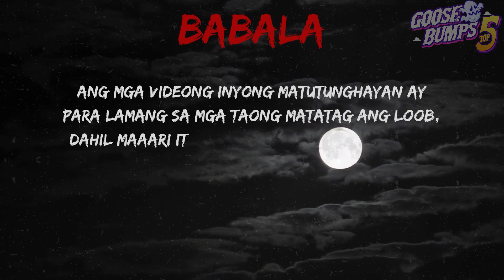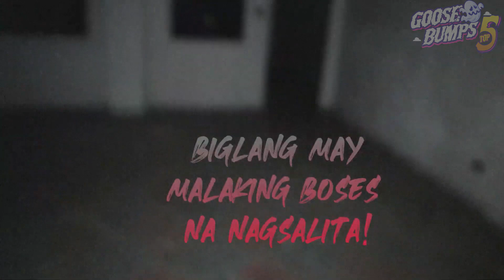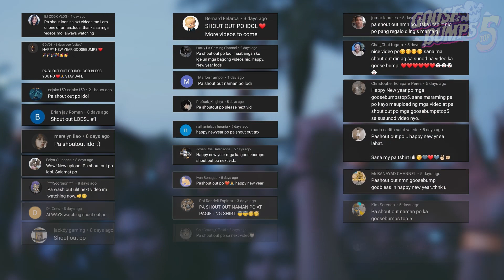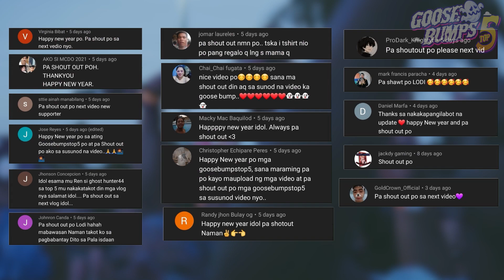Multo nakuhanan ng camera| The Abandoned Castle | Aswang Sa Ilalim ng Lupa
Multo nakuha sa camera|  The Abandoned Castle | Aswang Sa Ilalim ng Lupa

Salamat sa panonood at sa inyong suporta, kung nagustuhan niyo ang ginawa ko magkomento lang sa ilalim.
Kung gusto mong panoorin ang kabubuan ng video sa list, eto ang link:

Kung meron kayong kuha ng kababalaghan, multo, anino o kahit anong paranormal activities ipadala niyo sakin at kung ano ang kwento sa likod ng video.  Please follow me sa aking facebook page and tiktok account,